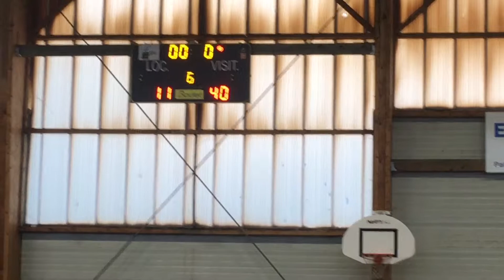Basket 04/05/19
Angers /Feneu